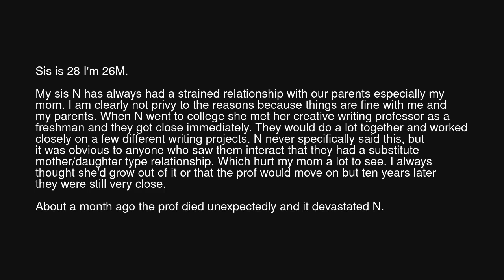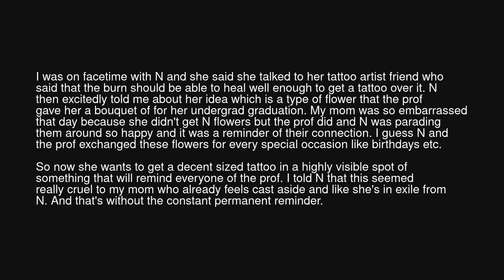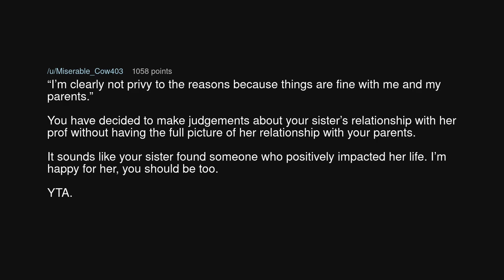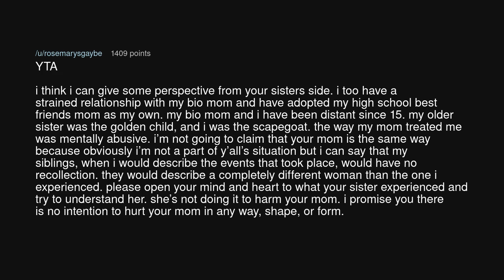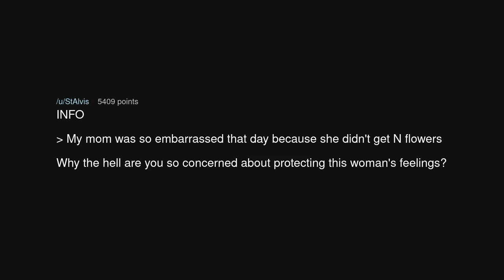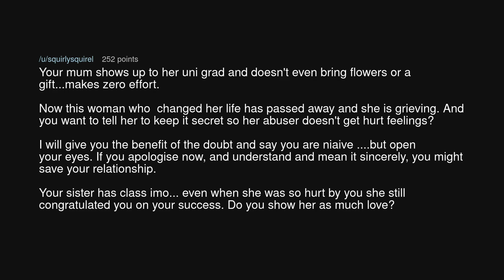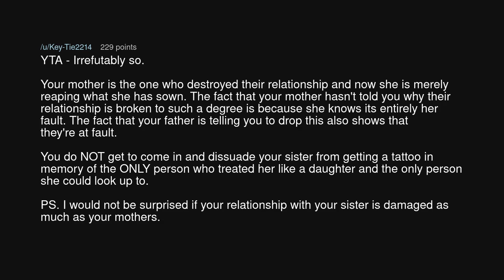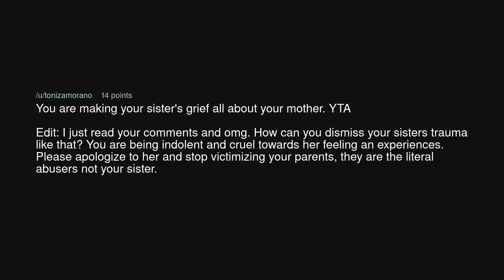AITA for calling my sister cruel for her tattoo idea?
AITA for calling my sister cruel for her tattoo idea? (r/AmITheAsshole)

Source: SisTatDrama96 on Reddit (link removed at the insistence of YouTube)